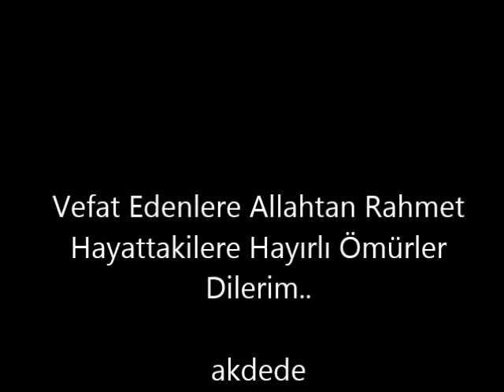Hey gidi günler 2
Dinar / Avşar